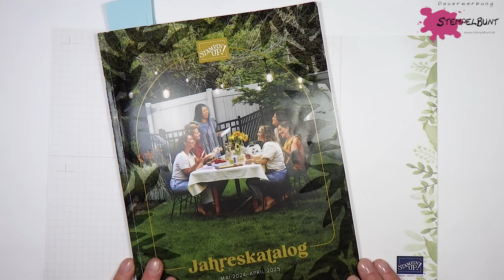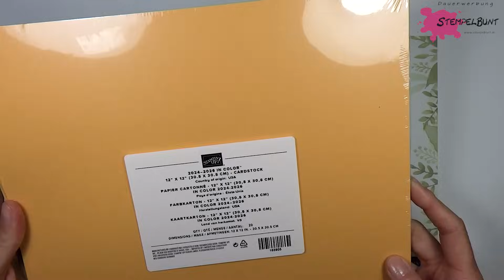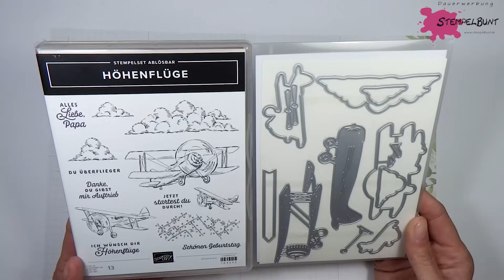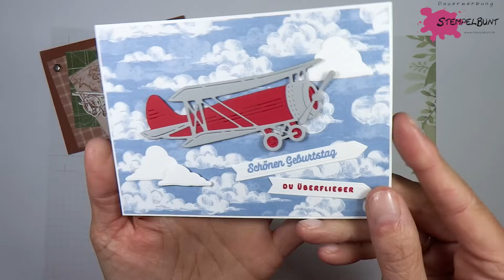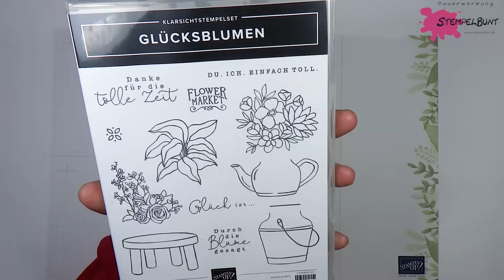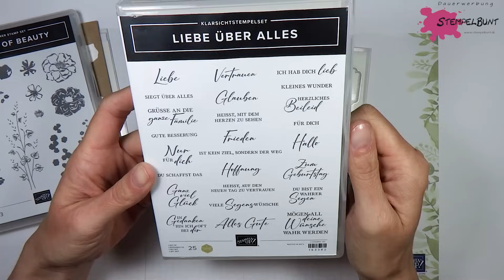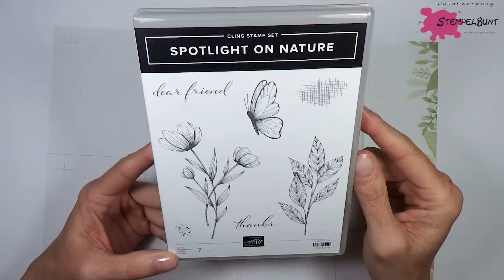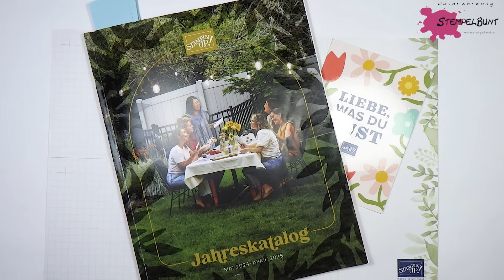NEUE PRODUKTE - UNBOXING/VORSTELLUNG JAHRESKATALOG VON SU AUSFÜHRLICH - MIT KREATIV-BEISPIELEN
Endlich ist es wieder soweit - Leider mit etwas Verspätung, da das Leben mal wieder dazwischen kam... Aber heute zeige ich Euch meine Vororder aus dem neuen JAHRESKATALOG 2024/2025, gültig vom 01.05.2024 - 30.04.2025 von Stampin'Up!®
In gewohnter Weise stelle ich Euch neue Stempelsets, Produktpakete, tolle Designerpapieren u.v.m. vor. Auch die neuen INCOLOR zeige ich im Vergleich zu Bestands- bzw. alten Farben. Selbstverständlich gibt es auch wieder jede Menge Beispiele. Seid gespannt und lasst Euch von mir bei einer Tasse Tee oder Kaffee inspirieren.
Vielleicht möchtet Ihr mir auch Euren Favoriten aus dieser Vorstellung nennen - einfach in den Kommentaren vermerken.
Und denkt auch unbedingt an den aktuellen Ausverkauf des alten Kataloges - noch bis 30.4.24!
Es gibt noch jede Menge Schnäppchen ;-))
Falls Ihr gerne Euer persönliches und kostenloses Katalogexemplar  erhalten wollt, dann schreibt mir doch bitte eine kurze Mail oder nutzt mein Bestellformular

Alle Infos zu weiteren Angeboten oder zum Einstieg als Demo findet Ihr auf meiner Homepage